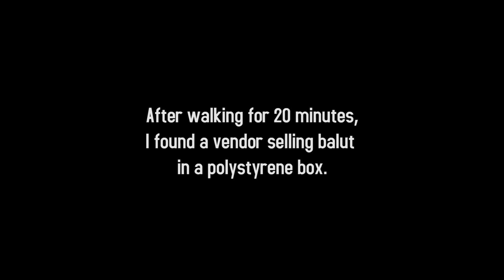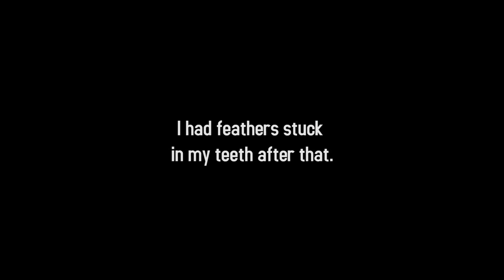BORACAY ep3 | Eating Balut FOOD CHALLENGE! | Ernest Ng Bro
Most probably the nastiest thing that I've ever put into my mouth.

To be fair, it wasn't that bad.

Either I have a strong stomach or I might be a weirdo.